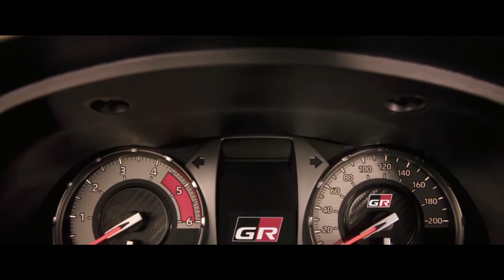TOYOTA HILUX GR SPORT 2024